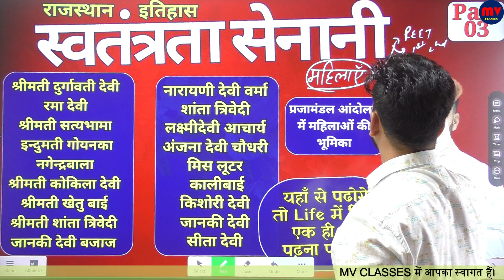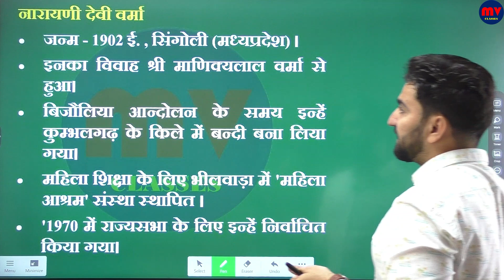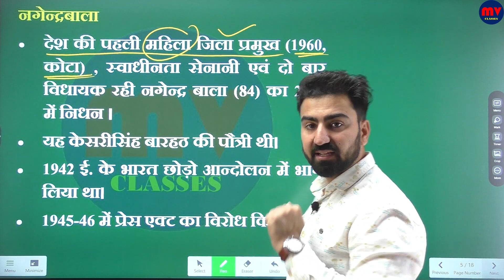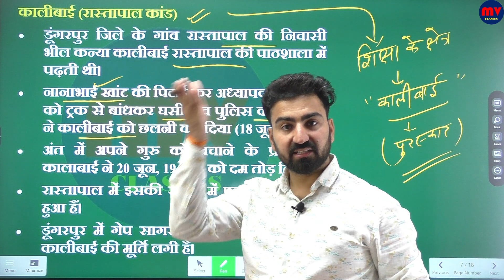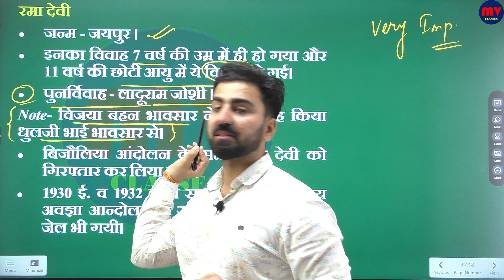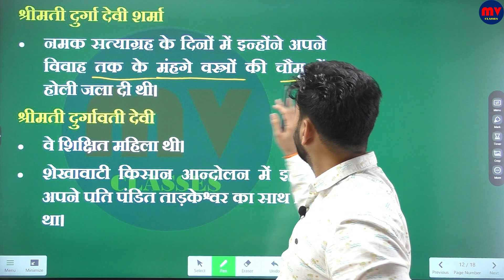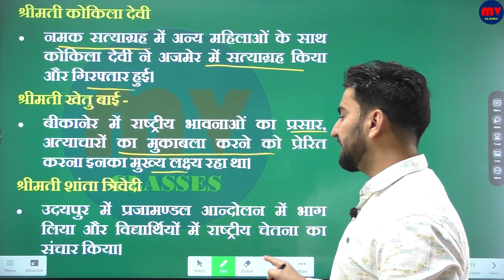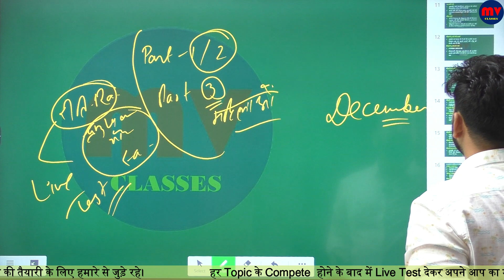राजस्थान के स्वतंत्रता सेनानी (महिलाएं)| राजस्थान के प्रमुख व्यक्तित्व | राजस्थान के योद्धा | Part-3